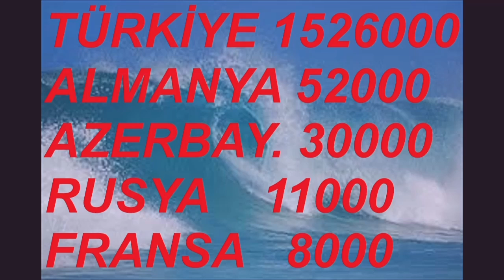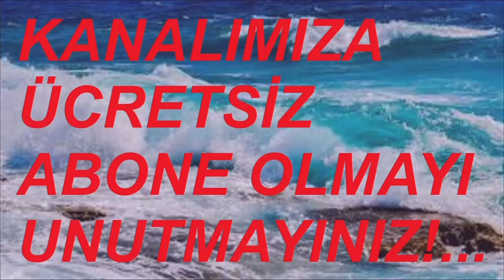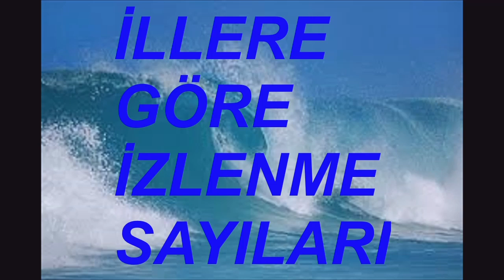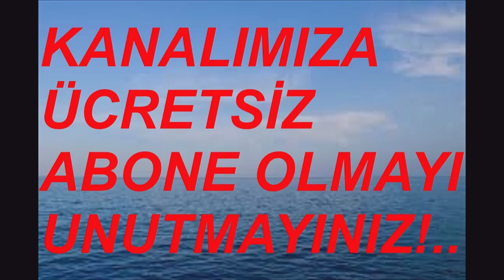ALL THE WORLD WATCH DEMIRTV!... 30 APRIL 2024 VIDEO NO: 26130